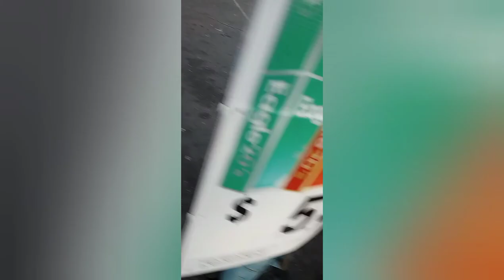Phoenix Hoods at Night (Sunday funday on 27th Ave)